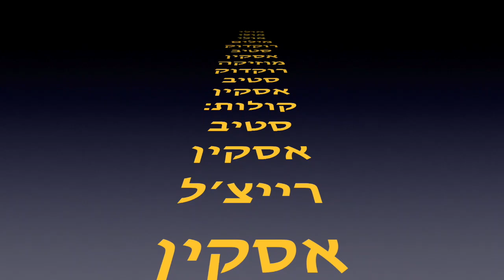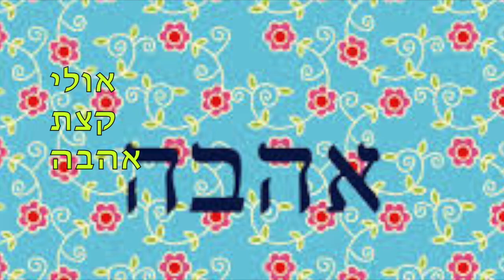Ulai Ulai Ulai - אולי אולי אולי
שיר אופטימי לכבוד משפחות עם ישראל והתקווה לשלום  ושלווה ואחדות.
מילים ולחן: סטיב אסקין
קולות:
סטיב אסקין
רייצ׳ל אסקין
תופים , בס  וגיטרות:  ס. אסקין
פסנתר וסקסופון: זוהר אמר
עיבוד מוזיקלי: ס.אסקין
אולפן הקלטות: scrawny dawg studios, Jerusalem, Isarael
מאסטרינג:  M&I Studio NYC